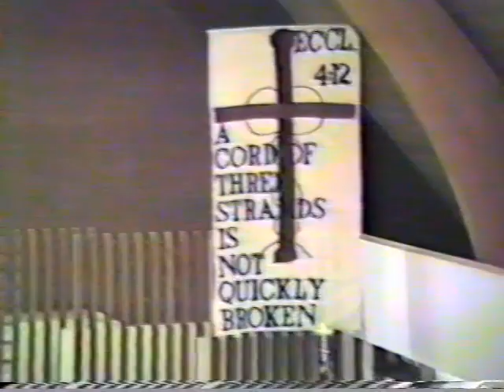Ed and Margaret Wedding 1986